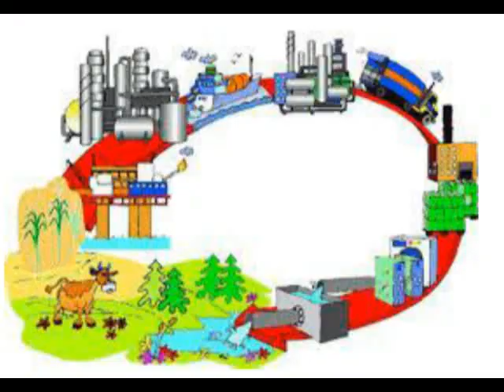swayam thozil ,ഇൻവെസ്റ്റ് മെന്റ് ഇല്ലാതെ ലക്ഷങ്ങൾ സമ്പാദിക്കാം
swayam thozhil fish fry ,kooduthal in vest ment illathe panam sambathikka  ,how to earn money with out investment